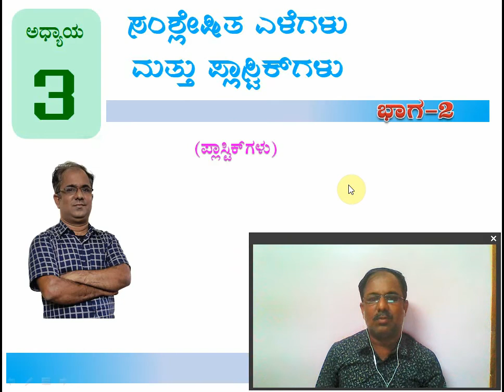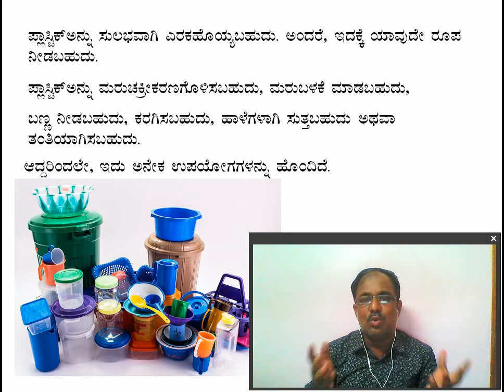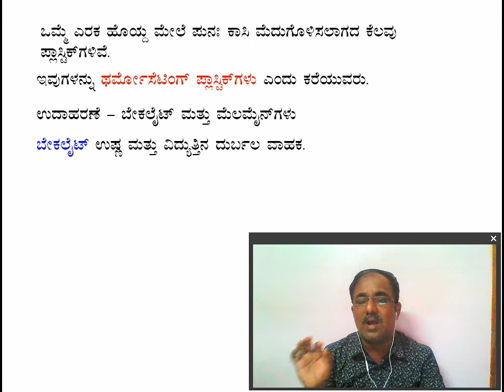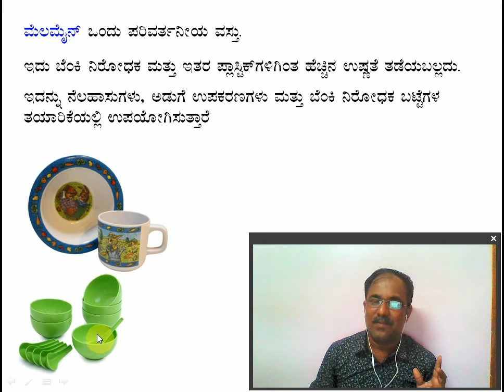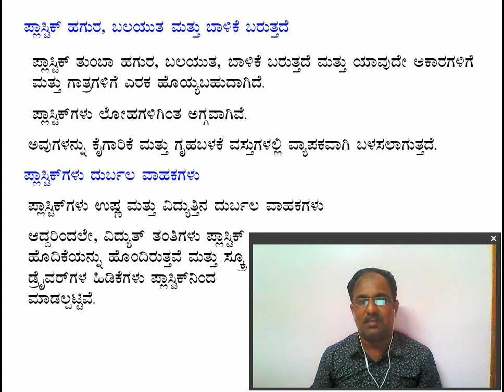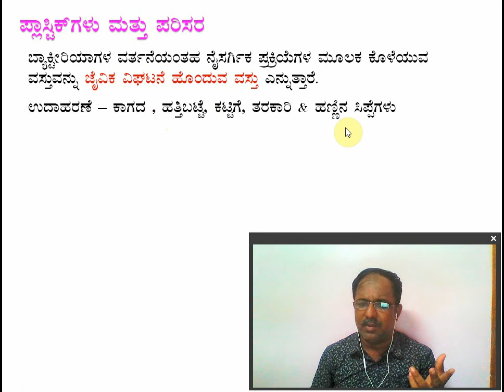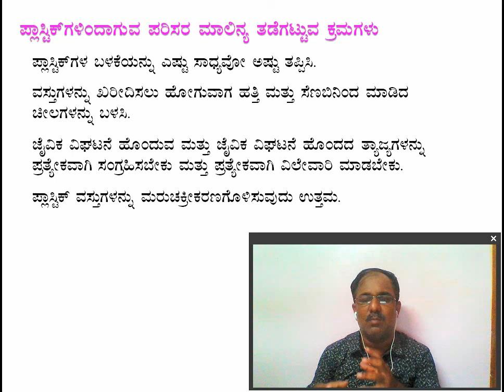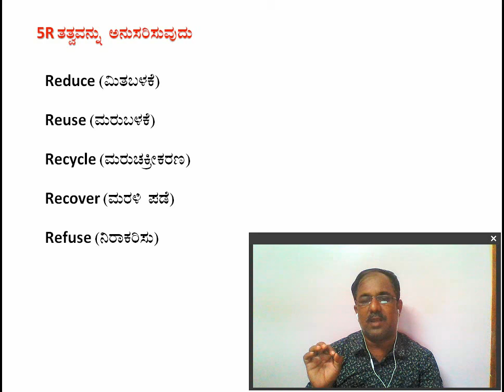8th Class ಅಧ್ಯಾಯ-3 ಸಂಶ್ಲೇಷಿತ ಎಳೆಗಳು & ಪ್ಲಾಸ್ಟಿಕ್ ಗಳು Part 2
ಈ ವಿಡಿಯೋ ನಲ್ಲಿ ಪ್ಲಾಸ್ಟಿಕ್ ಗಳ ವಿಧಗಳು , ಗುಣಗಳು ಹಾಗೂ ಅವುಗಳ ಉಪಯೋಗಗಳ  ಕುರಿತು ಚರ್ಚಿಸಲಾಗಿದೆ